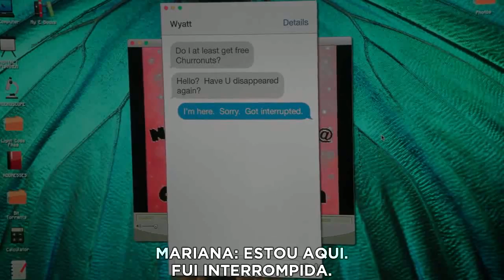[LEGENDADO] The Fosters - Marianna 3x4 Sneak Peek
Trecho do episódio 3x04 "More Than Words", que vai ao ar dia 29/06, nos EUA!